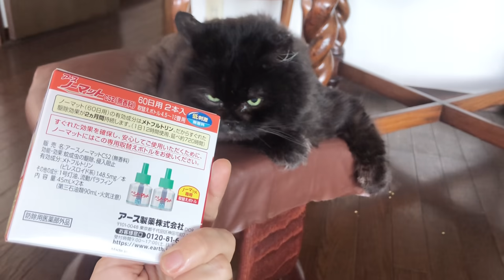もしかしてこれが原因かも…夏によくある猫の皮膚病、蚊取り線香は猫に大丈夫なの？対処法をお話しします。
今回は夏に多い猫ちゃんの皮膚病を紹介します。夏になると猫ちゃんの耳介の表面にぶつぶつができたり、出血したりかゆみが出たりします。
もしかしたらそれは「蚊」が原因となっているかもしれません。症状が出ている場合は動物病院へ受診して対策してあげてくださいね。
うちのくーちゃんも夏はなりやすい病気です。皆さんの参考になれば幸いです。

‹三ツ池動物病院ＦＡ（ファンアート）募集中！›
ミケちゃんやクーちゃん、モナカさん、こにゃん、パンチ君などなど
イラストとっても嬉しいです！（動画で使う可能性があります）
twitter DM　まで
三ツ池動物病院　@mitsuikeAH

三ツ池動物病院は
インフォームド・コンセント （＝医師が病状や治療方針を分かりやすく説明し、患者の同意を得ること）の徹底を図り、ペットに優しく、飼い主様にご納得いただける診療を心がけております。 また、トリミングとホテルも併設しておりますので、ペットのトータルケアは当院におまかせください。

三ツ池動物病院では獣医師・看護師募集中です！
気になる方はお気軽に病院にお電話にてご連絡ください。

↓当院の働く様子がご覧になりたい方はこちら↓

動物病院が連休中の時のバタバタの動画

動物病院の一日全部みせます
↓☆【動物病院ルーティーン】動物病院の一日を密着、定点カメラを設置しました。動物鍼灸治療も！↓

↓獣医さんのまったりラジオ↓
毎週木曜夜１０時～（youtubeのコメントの質問に答えていたりします）